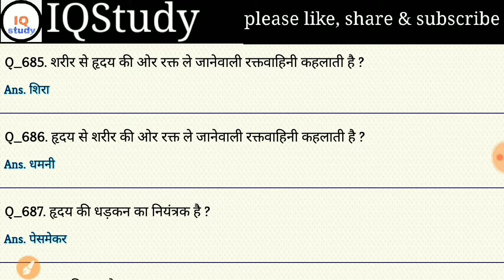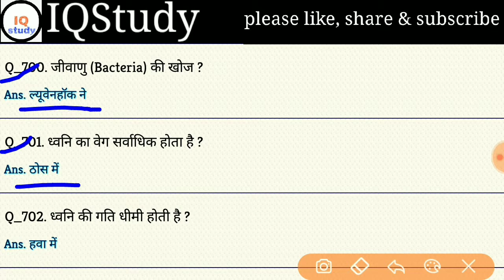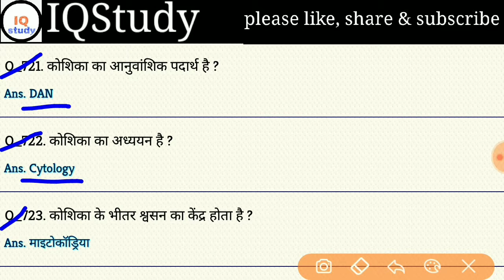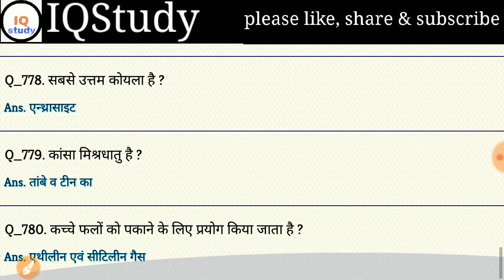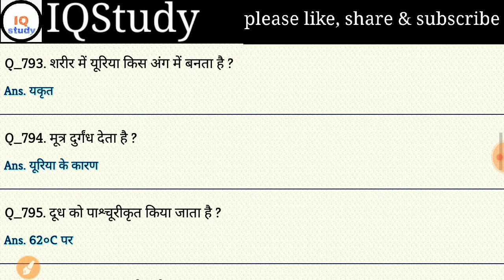gs important questuonb/#onelinrr gs questoon##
oneliner gs question